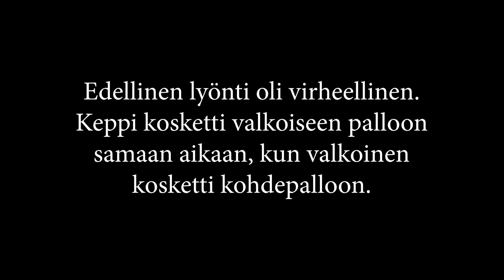Pelaan poolia snookerkepillä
Miten onnistui tavallisten biljardipallojen pussittelu snookerkepillä?